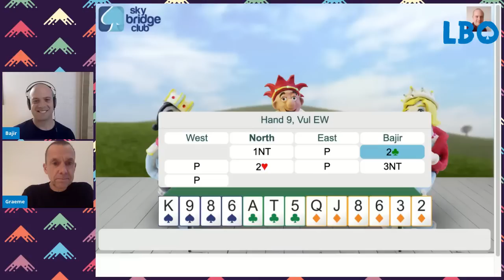No Major Fit... 3NT even with a Void? - with Graeme Tuffnell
Partner opens 1NT and we bid Stayman to ask if partner has a four-card major, hoping for a spade fit. Just our luck: Partner instead tells us he has four hearts - not a great fit for our heart void!

What do we do now? Should we bid to show our lovely diamond suit? Or can we bid 3NT even with a void?

(Once the auction is finished, Graeme reminds us to be greedy and to look for our best chance to win a few overtricks. Do you see the best way forward?)